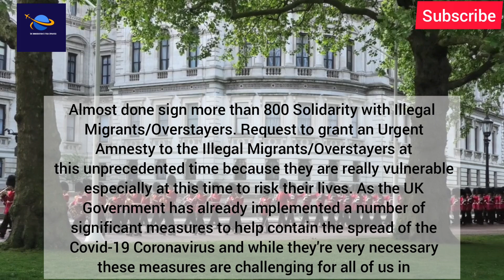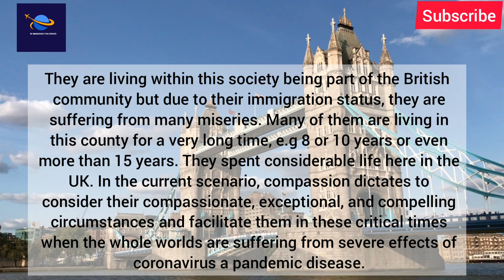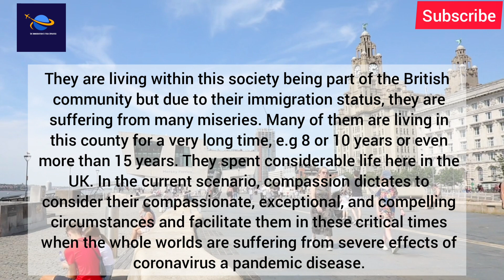Uk Grant An Urgent Amnesty To Illegal Immigrants 2021|Uk Immigration 2021|Uk Amnesty News